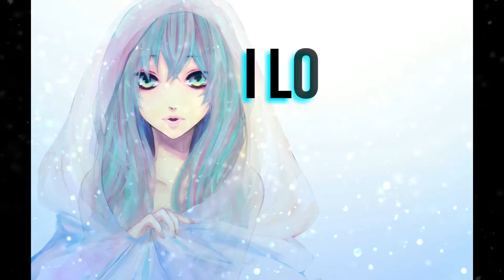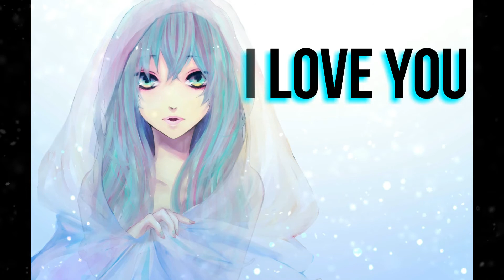I love you -- Nightcore